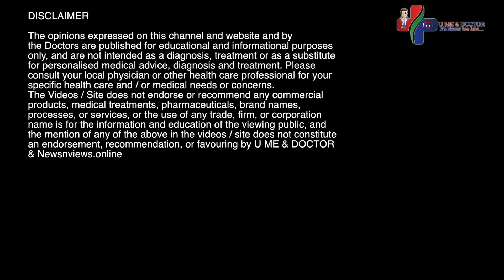Impact of lifestyle diseases in rural India?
Noncommunicable diseases (NCDs) kill 40 million people each year
equivalent to 70% of all deaths globally
Each year, 15 million people die from a NCD between the ages of 30 and 69 years
17.7 million people  die annually of Cardiovascular diseases, followed by cancers (8.8 million), respiratory diseases (3.9million), and diabetes (1.6 million).
These 4 groups of diseases account for over 80% of all premature NCD deaths.

Watch Doctor Unmesh Korde Guide you on the Preventive measures one can adopt to save from the Lifestyle Diseases